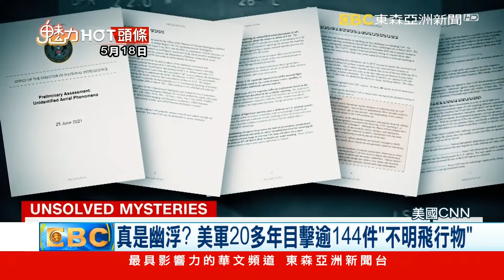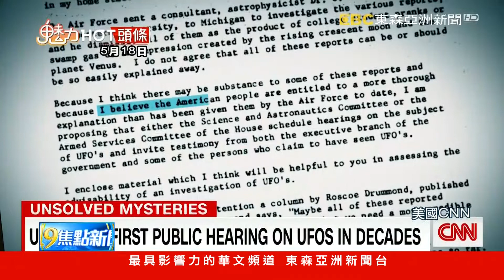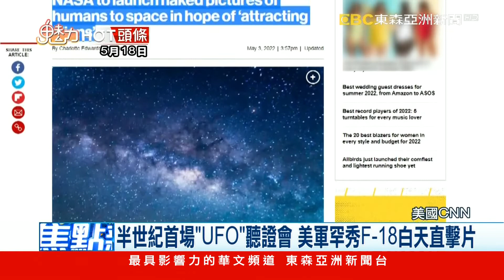半世紀首場「UFO」聽證會 美軍罕秀F-18白天直擊片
美國國會54年來，超過半個世紀，召開首場「不明飛行物」聽證會，由美國國防部派出2名高階情報官員出席作證，當中美國海軍情報副主任還罕見秀出，F-18在白天目擊不明球狀物的影片，官員還說這東西會反光，而美國在過去20多年來累積超過140件不明飛行物事件，也始終不知道到底是什麼。

▲ 鎖定【東森亞洲新聞】 周一至週五18:00 ~ 20:00